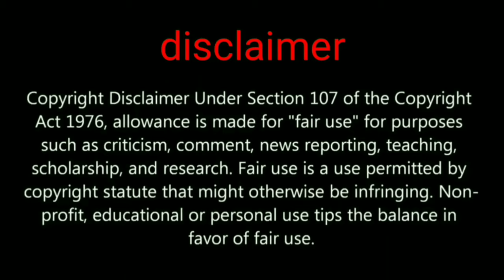PUBG MOBILE top 8 secret Ghillie suite location in PUBG Mobile training mode part4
Friends we have need your support
For upcoming video